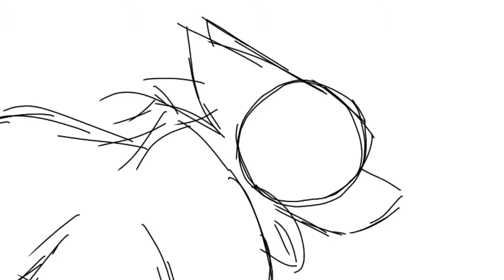Tell Me Lies Part 26 WIP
I am striving to get this done. But First I gotta deal with this headache